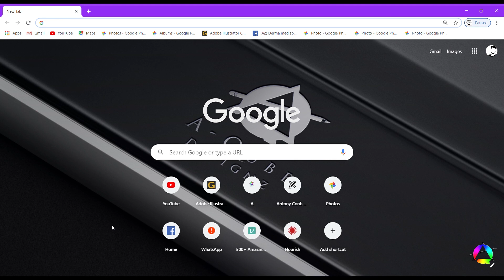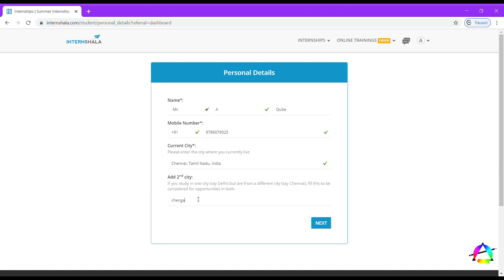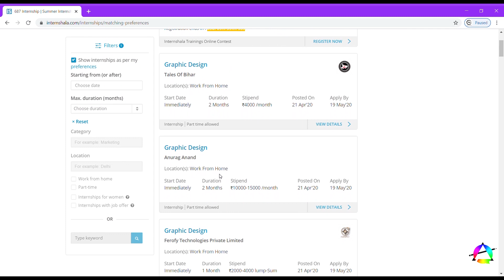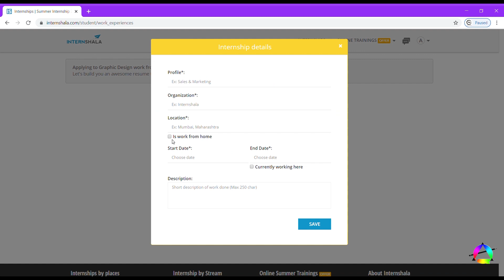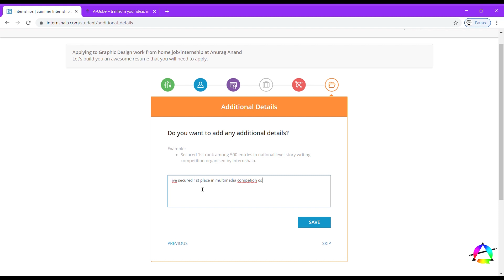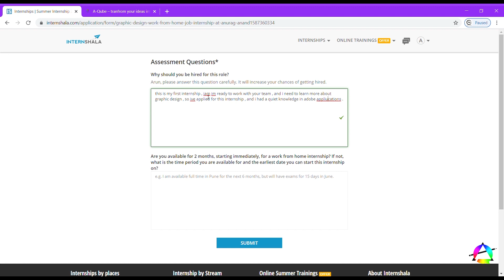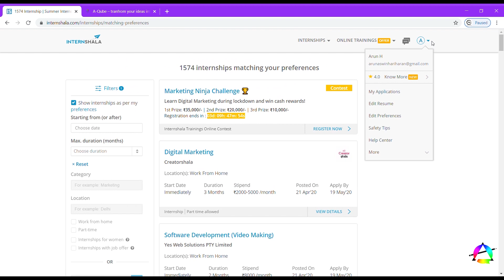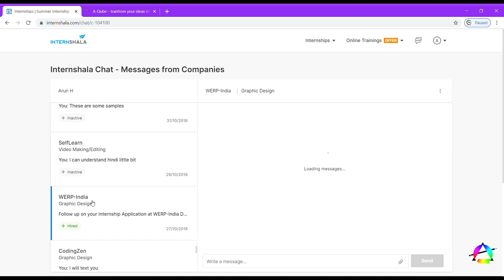How To Make Money Online Tamil | Work From Home Jobs | Part Time Jobs | internshala.com | தமிழ்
Work From Home jobs | Part Time Jobs For Students | Internshala Internships | Part Time Jobs tamil

     🔔Stay Tune And Get Updated About My New Videos

►►My Recommendation►►

✅Gears Used :

-Headphone I Use
-Laptop I use